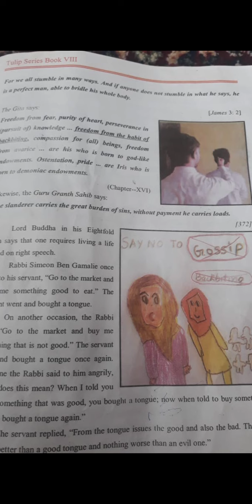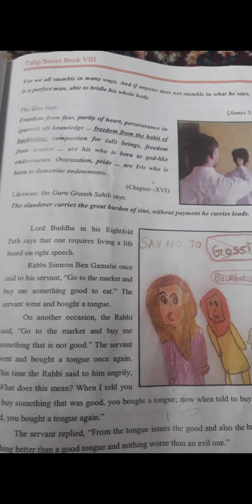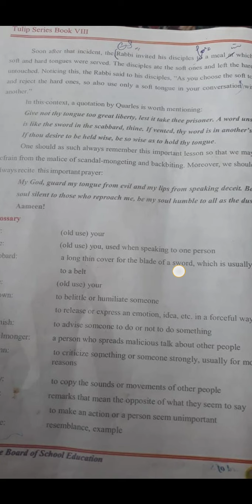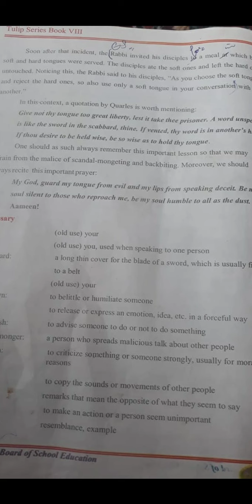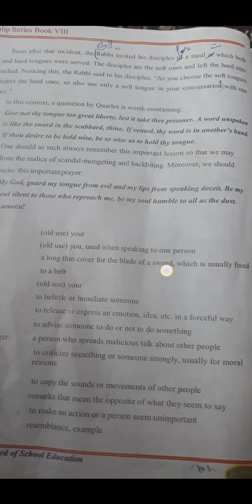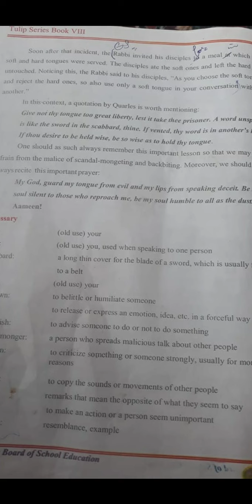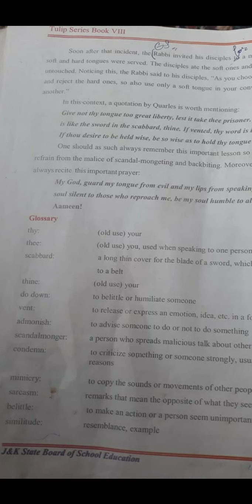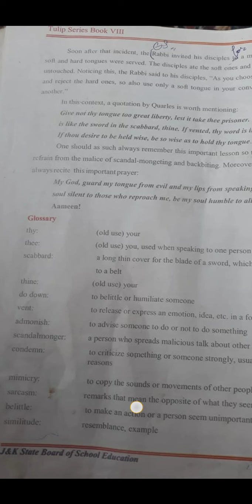Date21/07/2020.class 8th sub Eng U3 Topic(For God's Sake Hold Thy Tongue)part2...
Mtr.Nasreen Kosir...
Tr.GMS Chitterkote Zone Chamkote...